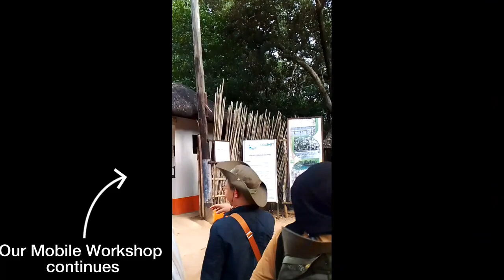Maquinit Hotspring Experience + Siete Pecados + Calachuchi Beach | ENGRhymes goes to Palawan Part 5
Part 5 | Our Day 1 Mobile Workshop end with the very relaxing saltwater hot spring @Maquinit Hotspring. The Day 2 started at the Coron Wharf then we rode a boat to Seite Pecados Marine Park & heard about the success stories of the community that once caused destruction to it but now they have succeeded in managing and protecting the marine park. We dived in, do snorkeling and saw the beautiful corals and fishes. After the swim, we then proceeded to Calachuchi Beach to have our sumptuous lunch with fresh seafoods.

It's an honor for me to be accepted as one of the presenters in an International conference that was held at one of the most beautiful islands in the Philippines, Coron, Palawan. Thanks to SEARCA, Sir Manny Reyes of Kansas State University, and of course Mindanao State University-Maguindanao for this opportunity.

Salam! Peace! ✌️
Hello 🙋 I am ENGRhymes 👩‍🏫👩‍🌾
and I can be your friend, teacher, tutor, instructor and more...I do contents like food trips, road trips, playing games, kids activities, travels, ABE lessons, ABE reviewers, being a Muslim, Arabic learning, unboxing, mukbang and more...🤔😅

Aside from helping, what can you get being a member?👇
📍Membership Badge that will let you stand out from the crowd.
📍Regular Shoutouts on my videos.
📍Cool Stickers and Super Chats.
📍Plus more exciting prizes and surprises.
📍You can also request contents that you need.

Welcome 🐱Mimingers! 🐾🤗

Lyka App: engrhymes

(If you have gifts, send to this address ⬇️)
Rahima Macalimpas
Road 11 SPDA Brgy. Semba, Datu Odin Sinsuat Maguindanao, Phillipines, 9601

SPECIAL THANKS TO THE FOLLOWING:
🎥My Video Editor
🖼️My Thumbnail Editor
🤳Captured by